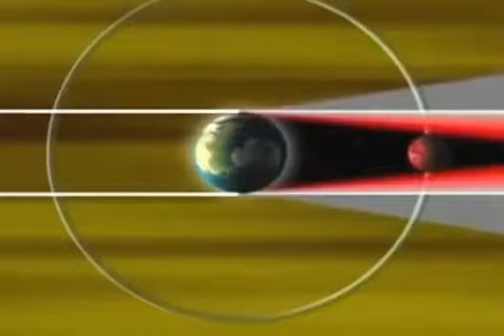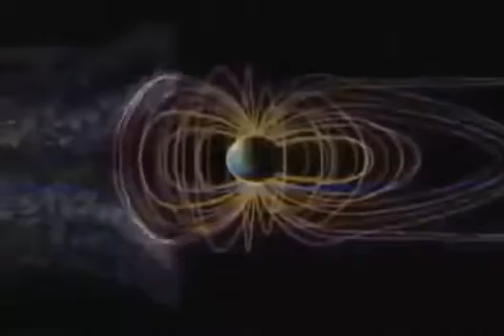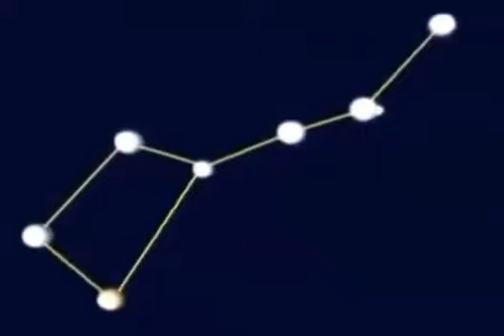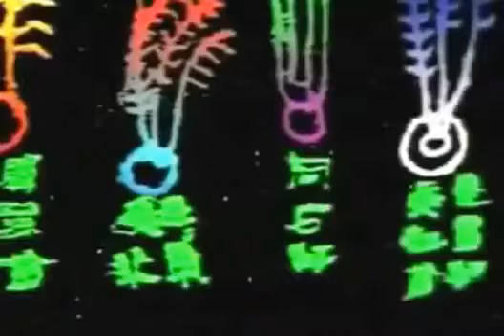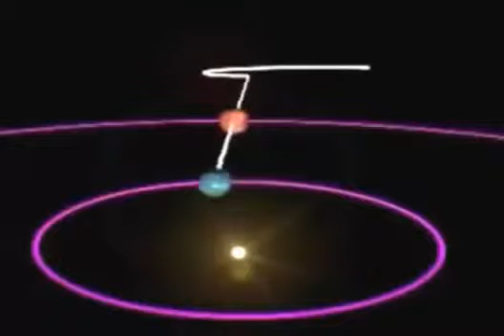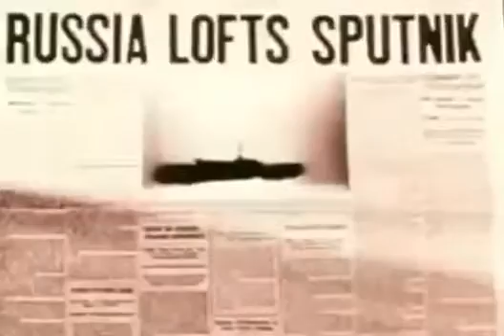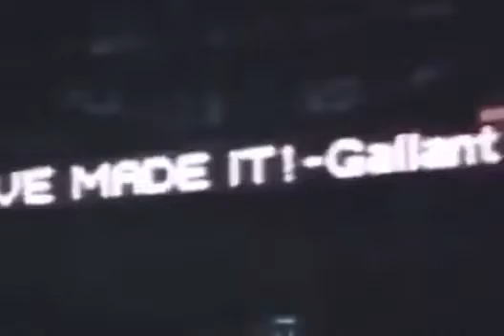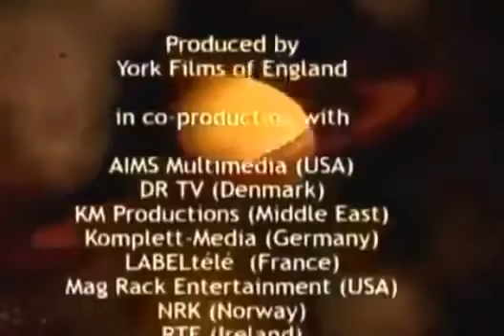Небесная фантазия Новые путешествия Вселенной Документальный фильм 2016 - 6L215 - 6Lsdf